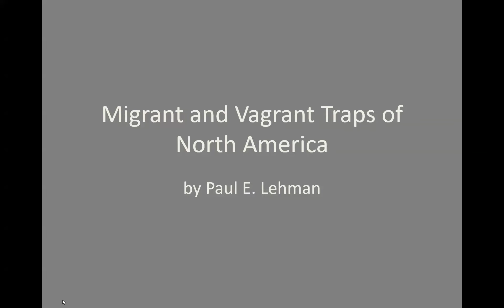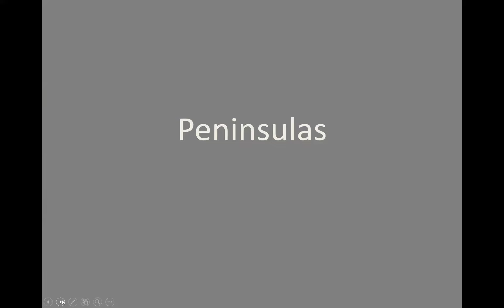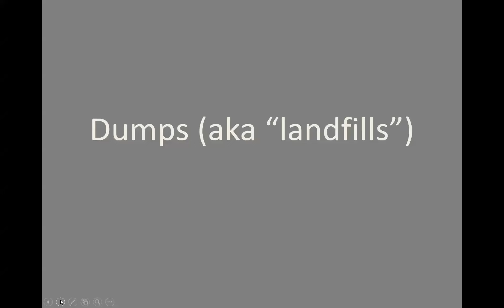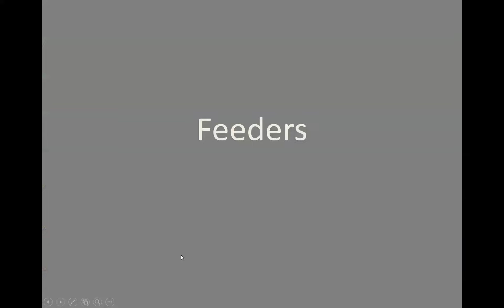Migrant and Vagrant Traps of North America (SDFO meeting) with Paul Lehman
San Diego Field Ornithologist's August 20, 2024 monthly meeting with Paul Lehman. “Migrant and Vagrant traps of North America.” Join Paul on a photo tour of North America's migrant hot-spots, from eastern Newfoundland and the Dry Tortugas to the western Aleutians and the California coast--and everywhere in between. Topics covered include what makes for a good migrant/vagrant trap, when to visit, and characteristic and special birds found at many of the sites.